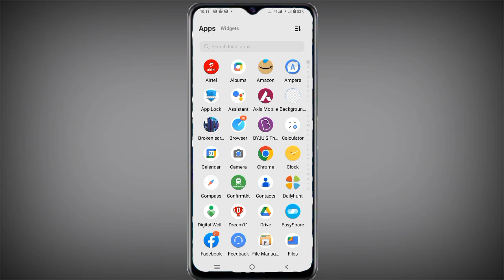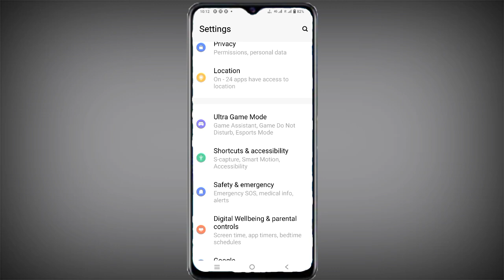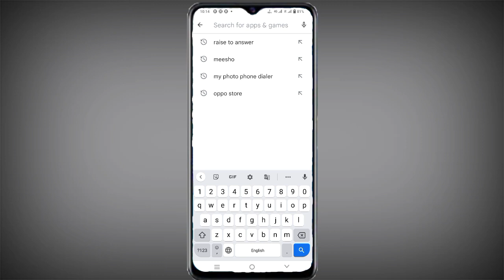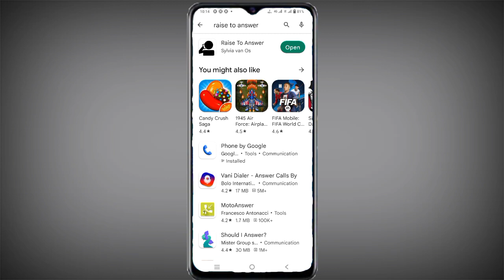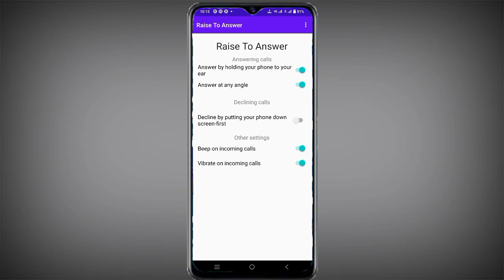How To Vivo Y75 Smart Calls Setting ll How To Enable And Use Smart calls Vivo Y75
How To Vivo Y75 Smart Calls Setting  How To Enable And Use Smart calls Vivo Y75
How to Smart calls setting vivo Y75
How to smart call use kaise kare Vivo Y75
How to  on smart call setting Vivo Y75